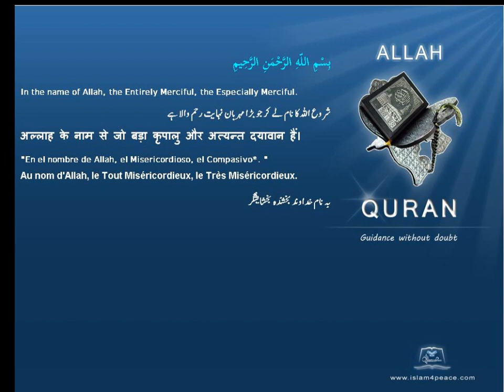Quran Urdu Only 079 النازعات An Naazi'aat Those who drag forthMeccanIslam4peace com